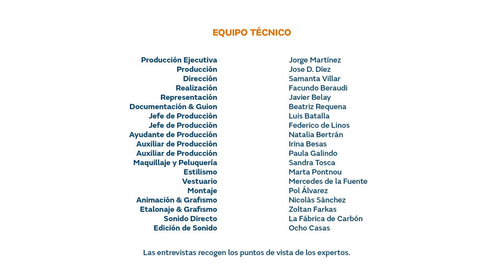¿Es posible un futuro 100% renovable? / Preguntas frecuentes sobre energía con Samanta Villar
En el camino hacia la transición energética, ¿es viable un futuro 100% renovable? Samanta Villar habla con Cecilia Foronda, Directora de Energía y Personas ECODES, para entender los retos y los pasos a seguir durante los próximos años 🔮.